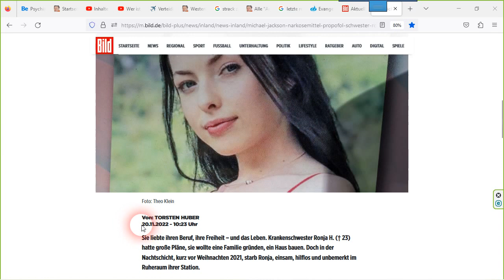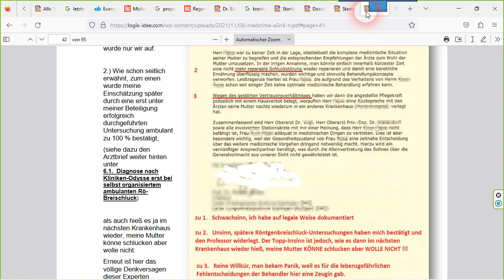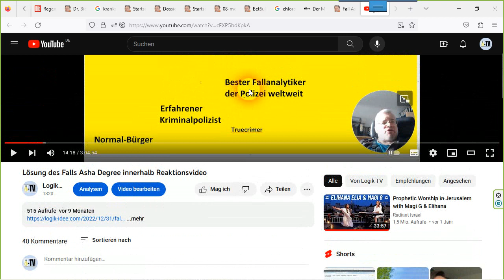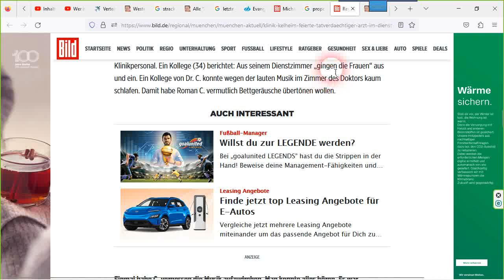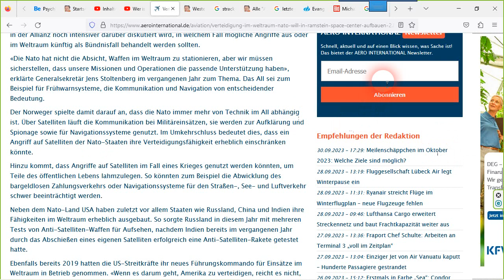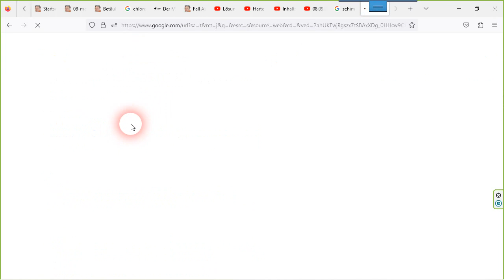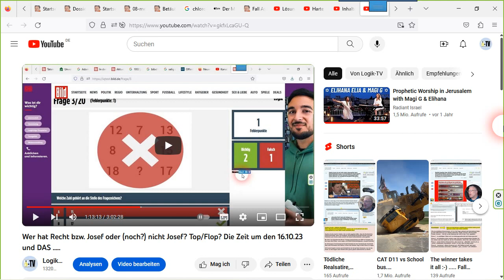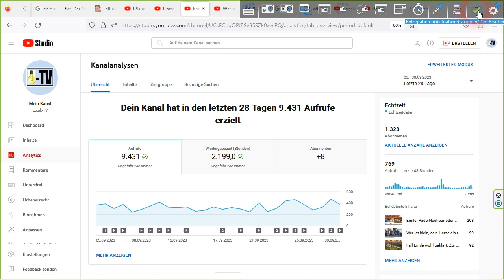WER rettet "gefickte" Menschheit? Weiber in Kliniken und Menschheit brauchen DAS Universalgenie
Achtung, dieses Video handelt nicht nur von einem "Einzelfall" in einer Klinik, sondern dreht sich im zweiten Teil um das Schicksal der Menschheit beim naheliegenden Zusammenbruch des Weltreichs der teuflischen USA.

Kommt es dabei zum Aufstieg DES Universalgenies, der intellektuellen Krone der Schöpfung, dem Weltführer der Menschheit in der zukünftigen globalen Babysitterkratie? Demnächst mehr hier auf Planet Erde, auf der Weltbühne einer hirnverschissenen Idiotengesellschaft ...
Und anstatt bei solchen Aussagen dann zu shitstormen lernt Ihr als Menschheit gefälligst zu sagen: "Danke für jede Züchtigung und Ermahnung und sorry, dass wir oft so freche und uneinsichtige geistige Hosenscheisser waren."  :-)
So, jetzt könnt Ihr mich in die Psychiatrie stecken ... ABER DANN ...